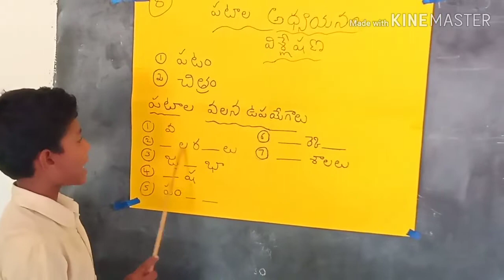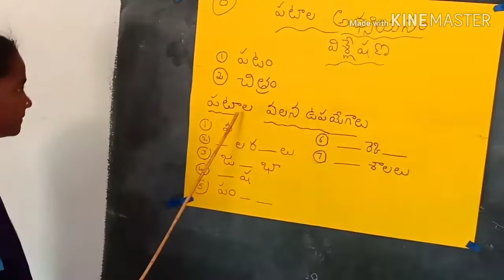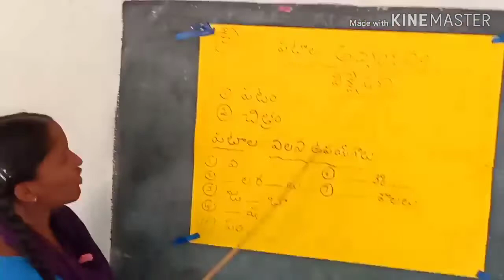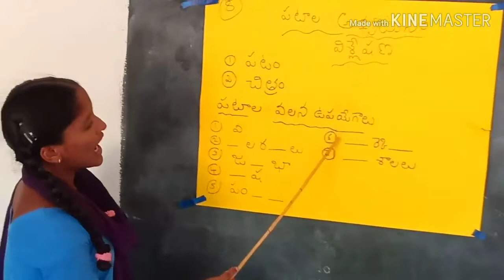Social 8th class, my school my students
పటాల అధ్యయనం విశ్లేషణ